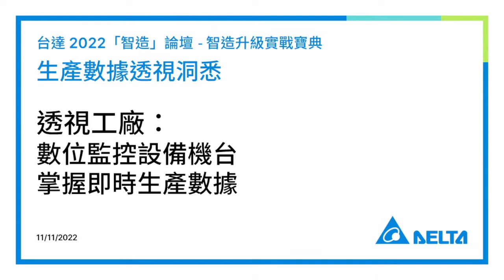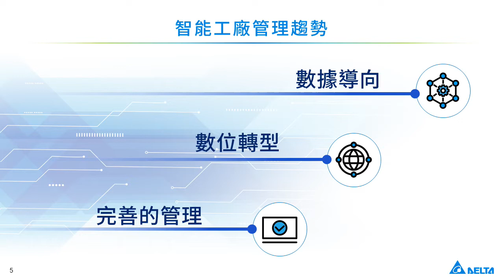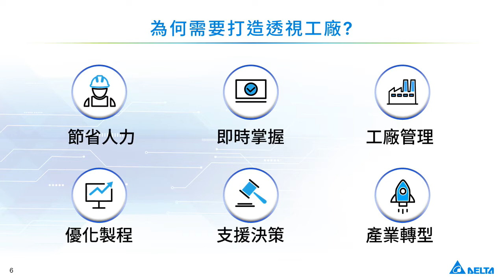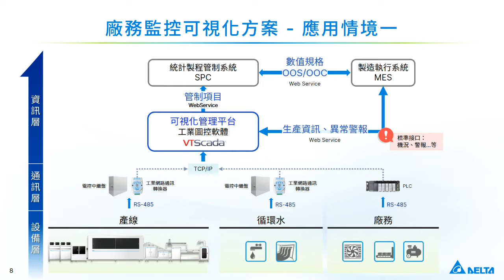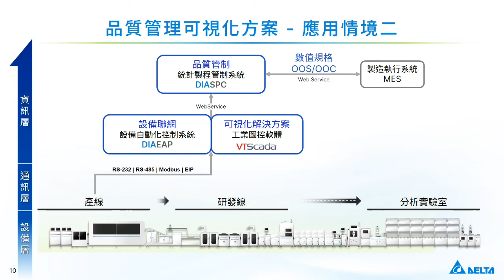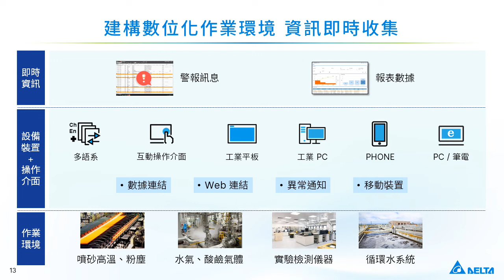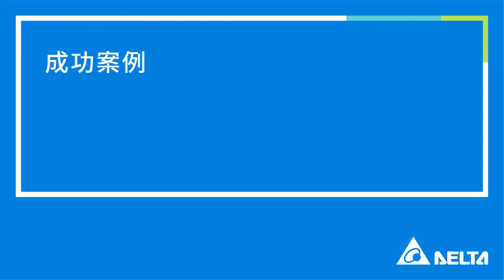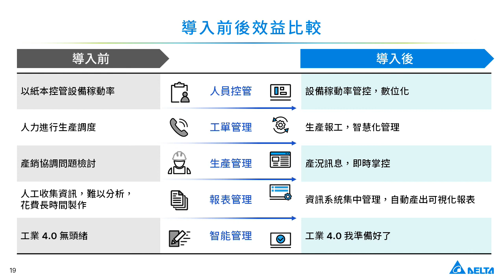20221111 透視工廠 數位監控設備機台 掌握即時生產數據 (精華版)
《2022 台達智能製造線上論壇》
20221111 透視工廠 數位監控設備機台 掌握即時生產數據 (精華版)
台達帶你轉型工業4.0，智造力UP❗ 生產力UP❗